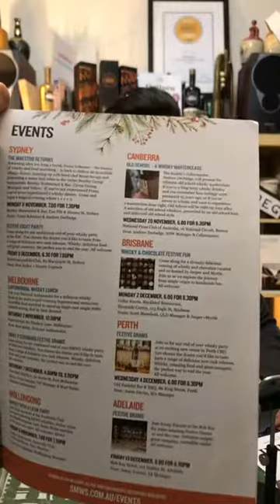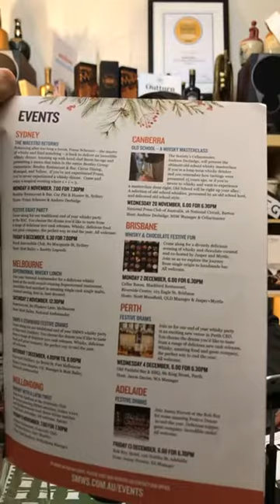How to create your own whisky group!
Drink responsibly with like-minded friends and create your own whisky group!